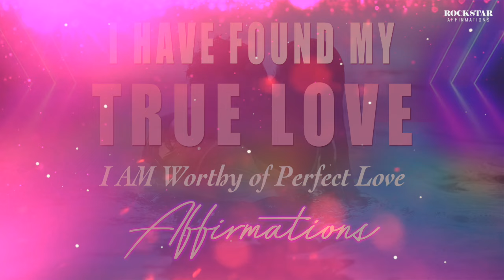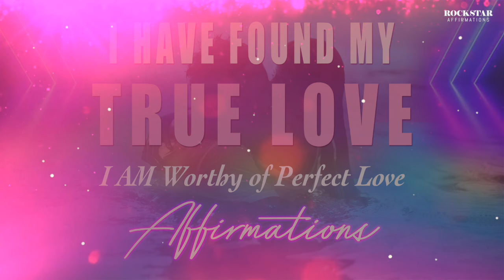LISTEN FOR 21 DAYS to MANIFEST LOVE 💕 I Have Found My True Love 😍 Super-Charged Affirmations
Thank you so much for stopping by to check out this channel and our videos. You are AWESOME :)

Here is, I Have Found My True Love!  Listen for atleast 21 days consistently to program these affirmations into your subconscious mind and you will manifest love into your life!!  This recording contains music and no brainwaves.

AFFIRMATIONS:
I have found my true love.
I have now found my true love.
I have attracted lifelong love to me today.
I have attracted the love of my life, to me today.
Lifelong love is magnetized to me.
The love of my life is magnetized to me today.
I am letting epic, amazing love into my life.